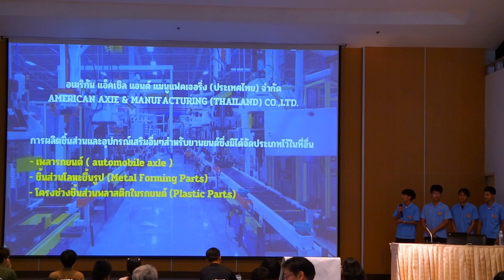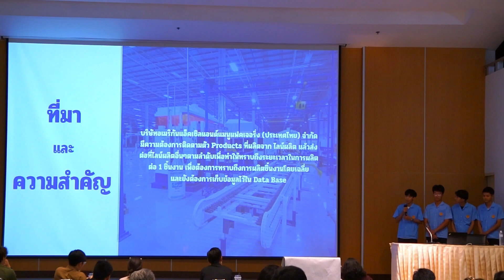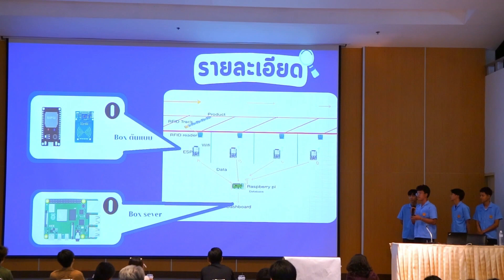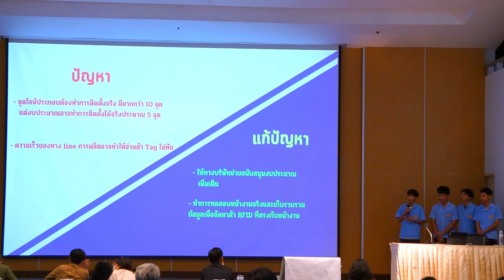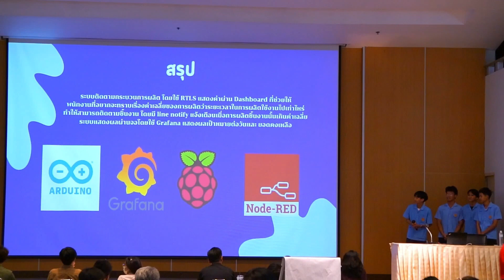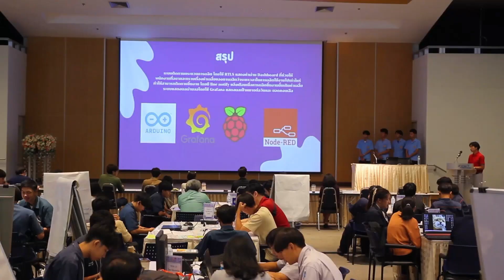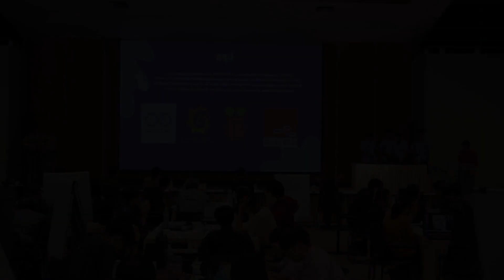การนำเสนอโครงการระบบติดตามกระบวนการผลิต โดยใช้ RTLS แสดงค่าผ่าน Dashboard : วิทยาลัยเทคนิคบ้านค่าย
ประเภท : นำเสนอผลงานเยาวชน

หัวเรื่อง : TK24-20 โครงการระบบติดตามกระบวนการผลิต โดยใช้ RTLS แสดงค่าผ่าน Dashboard : วิทยาลัยเทคนิคบ้านค่าย

เยาวชนผู้พัฒนาผลงาน นำเสนอแผนการพัฒนาผลงานต่อทีมโค้ชโครงการฯ พร้อมรับคำแนะนำ
1. นาย นนทพัทธ์ บุญธรรม
2. นาย วีรวัฒน์ หัตถาพันธ์
3. นาย เบญจพล หนูรอด
4. นาย อัครพล พ่วงพันธ์

1. นาย ศุภกร นวนกาง
2. นาย วรยศ เพิ่มสกุล

การอบรมเชิงปฏิบัติการเสริมศักยภาพในการพัฒนาผลงาน (Workshop1)
โครงการ "ต่อกล้าอาชีวะ" ปี 2567 : พัฒนา Yong Smart IoT Technician
ระหว่างวันที่ 24-28 เมษายน 2567 ณ ห้อง Auditorium
บ้านวิทยาศาสตร์สิรินธร อุทยานวิทยาศาสตร์ประเทศไทย สวทช. จังหวัดปทุมธานี

ชมข้อมูลกิจกรรมทั้งหมดได้ที่